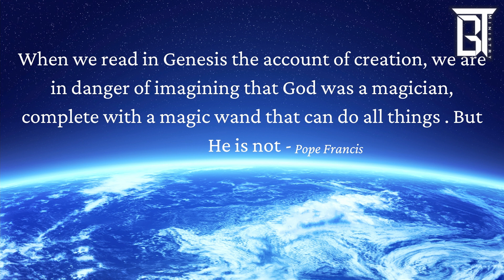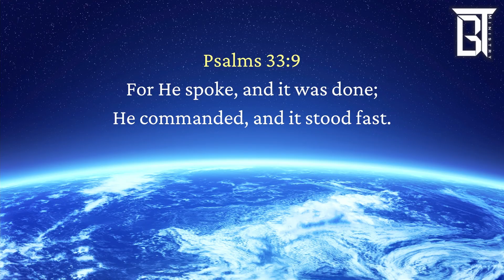Creation and creators love ~ Gershome Edward ~Thought For The Day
There is something to be said about the vastness of the earth, as well as the vastness of the heavens, in reminding us how small we are and how great God's creation is. ~Aleksandra Layland

Breakthrough Today ~ A transformation to your lifestyle.
A clear lifestyle is a joyful lifestyle.
We bring you the clarity to the questions that prevailing your minds.
Breakthrough Today helps you find a way out to your problems.
If you want us to help you.
Follow @Breakthrough Youtube  Today channel

Remember we not just  telling stories  ,we're touching lives ,so do help us by sharing our  videos so by your shares  many lives will be changed and touched.
New videos everyday @ 5:00 AM, IST
We also have regional languages of India  timings are
Marathi  - 10:00 AM (Monday )
Telugu -   10:00 AM. (Tuesday )
Malayalam - 10:00 AM (Wednesday)
Hindi -  10:00 AM (Thursday)
Gujurati  - 10:00 AM (Friday)
Tamil  -     10 :00 AM.     (Saturday)

Credits:
Writer :Gershome & Edwin Doss
Ideology: Edwin Doss
Descriptor:  Hadassah Nakka
Directors: Samuel Thavesamoney & Edwin Doss
Video Audio editor: Eddie & Alex Malik
Project Managers: Manohar , Samuel ,Sam ,Allan